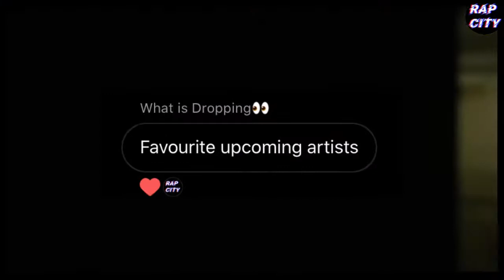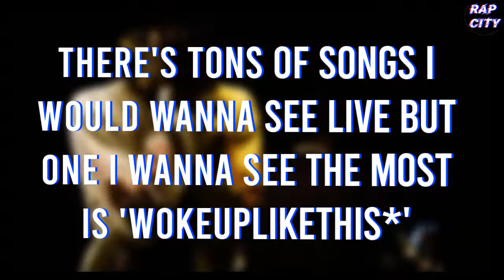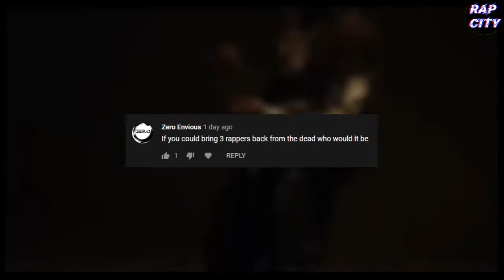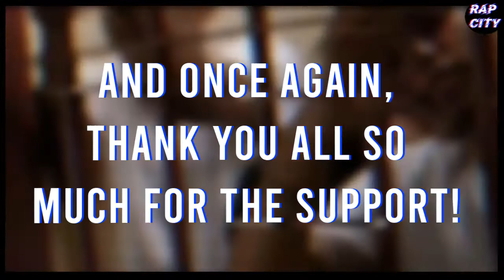5000 SUBSCRIBER SPECIAL Q&A!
⤷WANT YOUR MUSIC PROMOTED ON MY CHANNEL? (DM ON IG FOR MORE INFO)